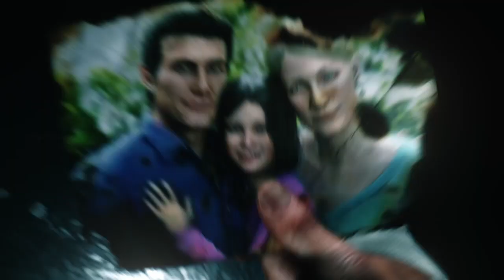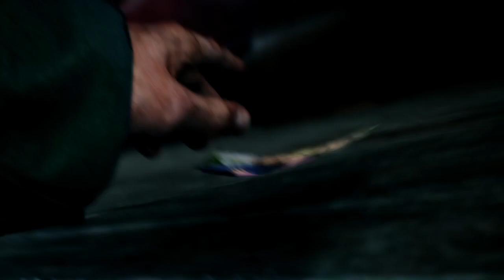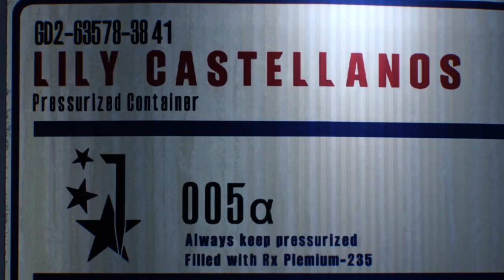THE EVIL WITHIN 2 #1: O INÍCIO DE GAMEPLAY ( dublado e legendas em pt - br )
Salve galera sejam bem vindos, vamos iniciar uma nova série de terror aqui no canal.

The Evil Within 2, conhecido no Japão como PsychoBreak 2 (サイコブレイク2 Saiko Bureiku 2?) é um jogo eletrônico de survival horror em terceira pessoa desenvolvido pela Tango Gameworks e publicado pela Bethesda Softworks para PlayStation 4, Microsoft Windows e Xbox One. É a sequência de The Evil Within e foi lançado mundialmente em 13 de outubro de 2017.[1] O jogo recebeu elogios pelos seus gráficos, atmosfera e jogabilidade, mas recebeu algumas críticas por sua história e personagens.